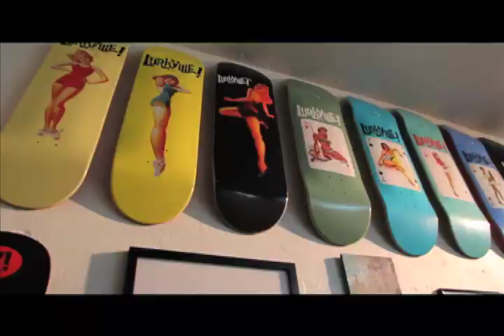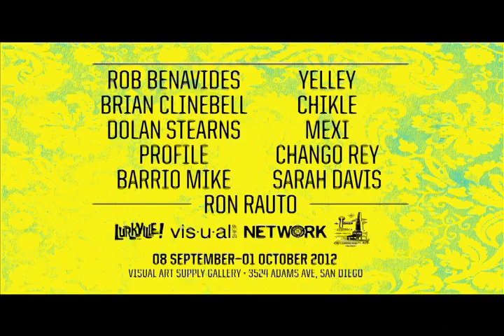Night of the Lurkers! Lurkville Artshow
Lurkville "Night of the Lurkers" Artshow. Sept 8th 2012.  Held at Visual Art Supply  3524 Adams Ave. San Diego. Artist:  Rob Benavides, Brian Clinebell, Dolan Stearns, Profile, Barrio Mike, Ron Rauto, Yelley, Mexi, Chango Rey, Sarah Davis and Chris Larue